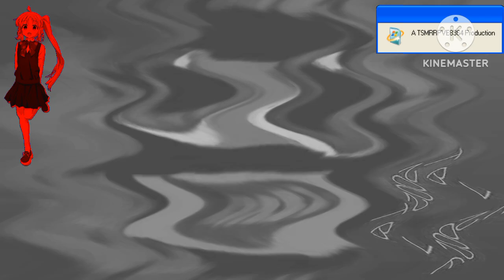Station Csupo (1989) Effects Round 2 VS. TheBanappleVideoEffects2002 and Everyone (2/27)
Alternative Title: Stöð Csupo (1989) Effects Round 2 VS. TBVE2002 and Everyone (2/27)

Note: Stereoup V4.1 is changed because TSFLM267's version is fake. and the audio was fake too, it was probably from effects swap video.

Note 2: G Major 2850 is Changed because the Original effect is private.

Note 3: G Major 2850 is Changed² because @AsianGirl6633 is nothing but a logo kid who's an copier and steal some user ideas. He also complains about someone makes G Major Combinations while it's their choice that they makes G Major Combinations (Even though i still don't make G Major combinations.)

@IrisAgateProduction6827 is next for Round 3!

2. Announcer Major

3. Module Shaker Effect 3.0

4. Inverted Effect

5. Confusion 2.0

6. Blue Skies

7. Ring4ormulator V20 + Chorded Full Chord

8. Vertical Only Grayscale (Effect By @tristonklocke7436)

9. Blue Highers

10. Dephectiphe + Chorded Full Chord

11. R Major 6042 (Effect By @BanappleVideoEffects)

12. Does Respond (Hue -54 / 0.850 Version)

13. Robotic Voice

14. Faux 3D Glasses

15. Conga Busher 1.1 (Effect By @MTMify2953)

16. Module Shaker Effect 4.0

17. TSMRRPVE8364 Flanged Saw Effect

18. Talkingormulator V1 (Effect By @jctotboiofficial)

19. Robot Low Flip

20. 4ormulator V1095 (Effect By Arkin Tongco / @the_hell_is_that)

21. G Major 7446 (Accurate Video Event FX) (Pitches of this effect are -13.5 (Audio Track 1), -6.5 (Audio Track 2))

22. RZS Vocoder 2.0 (Effect By @Zer0o372)

23. Smiling Effect (Color Corrector (Secondary) - Rotate Hue 130.000 Version)

24. SpectraStereoupPower V2 (Effect By @dragosdoeseditz)

25. Errorup V6 (Effect By @UrLocalStrawberryShortcakeFan)

26. G Major 2850 (Changed²)

27. Csuusc Csuusc Effect

🇦 🇩 🇩  🇲 🇪  🇴 🇳  🇩 🇮 🇸 🇨 🇴 🇷 🇩: rrpify8364